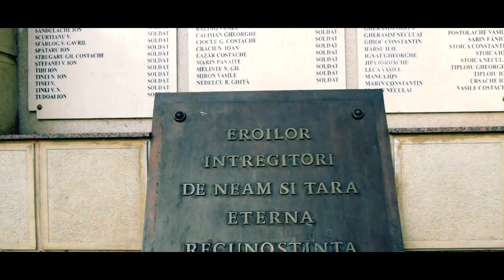MaSaO ft Ze ROMANIA VOTEAZA (OFFICIAL VIDEO) CENZURAT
TEXT:MASAO ZE
MUZICA:MASAO
MIX & MASTER:MASAO